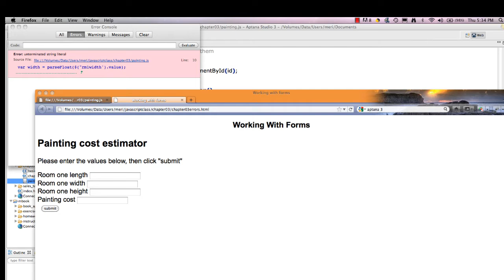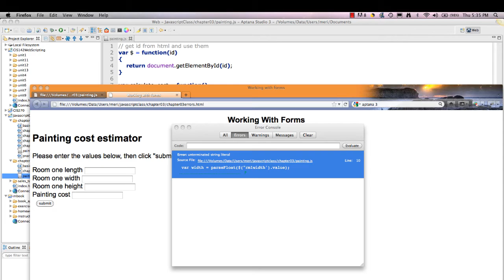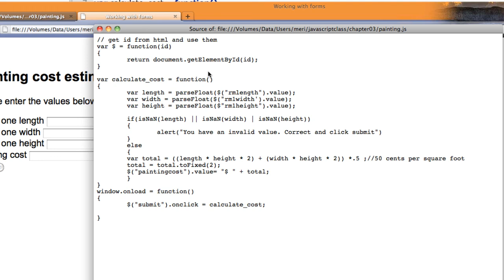merihelp.net: JavaScript - using the firefox error console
Merihelp.net: JavaScript - This video shows you how to use firefox's error console to help find errors in your JavaScript code.